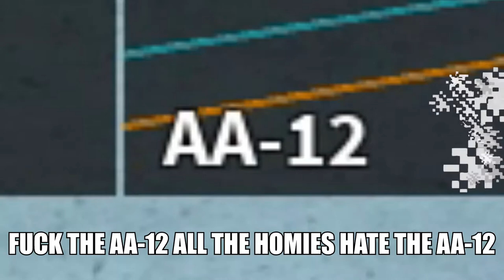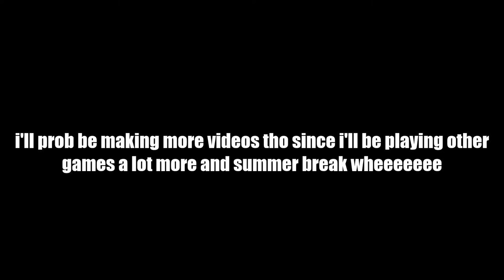"S" Stands For...?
Scar

Yea lol it took way too long to get this out.